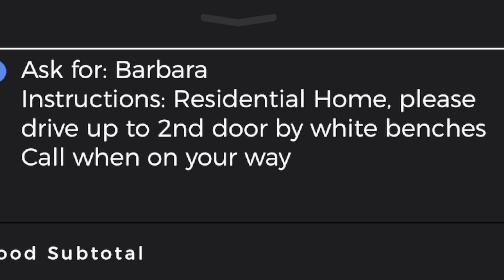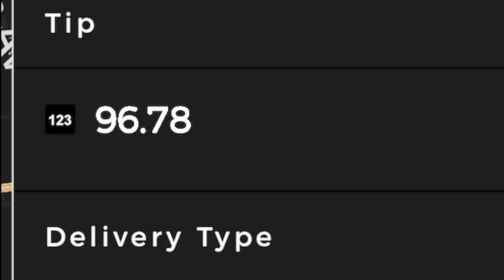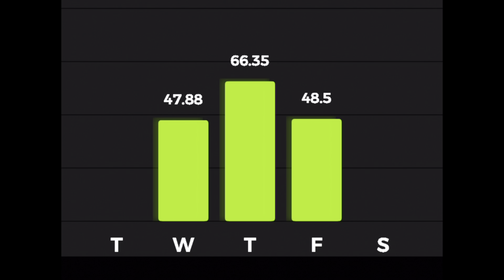Deliver Catering Orders To Homes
High tips show the customer's appreciation.

Join Spark - Use Code  - MCA6C7I5